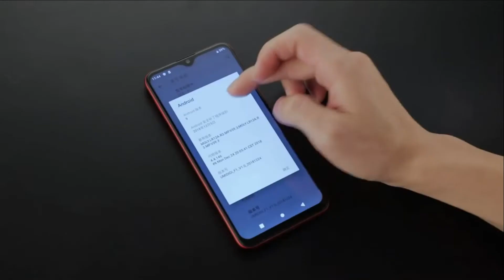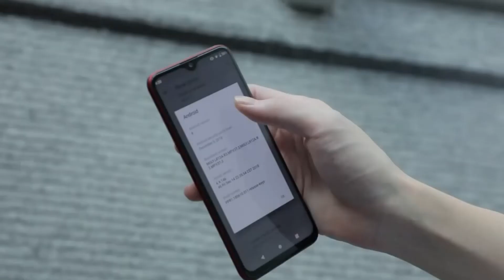UMIDIGI F1 Android 9.0 6.3" FHD+ 128GB ROM 4GB RAM Smartphone Review - Price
UMIDIGI F1 Price - Buy Online - Compare Prices :

 UMIDIGI F1 Android 9.0 6.3" FHD+ 128GB ROM 4GB RAM Helio P60 5150mAh Big Battery 18W Fast Charge Smartphone NFC 16MP+8MP Phone

 UMIDIGI F1 4G Phablet - BLACK 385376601
4GB RAM 128GB ROM 16.0MP Front Camera Fingerprint Sensor

UMIDIGI F1 Android 9.0 Global Bands 6.3" FHD+ NFC 5150mAh 4GB 128GB Helio P60 4G Smartphone - Red(European Union)

UMIDIGI F1 Features :
UMIDIGI F1 4G Phablet 6.3 inch Android 9.0 OS Helio P60 Octa Core 2.0GHz 4GB RAM 128GB ROM 16.0MP Front Camera Fingerprint Sensor 5150mAh Built-in
UMIDIGI F1 Specification :
● Display: 6.3 inch, 2340 x 1080 FHD+ Resolution Screen
● OS: Android 9.0
● CPU: Helio P60 Octa Core 2.0GHz
● RAM + ROM: 4GB RAM 128GB ROM
● Camera: 16.0MP + 8.0MP back camera and 16.0MP front camera
● Sensor: E-compass, Fingerprint Sensor, Gravity Sensor, Geomagnetic Sensor, Face Recognition, Accelerator, Proximity Sensor, Light Sensor, Gyroscope
● SIM Card: Nano SIM card + Nano SIM card / TF card
● Feature: GPS, A-GPS, Glonass, Beidou
● Bluetooth:4.2
Networks:
GSM: B2/B3/B5/B8
WCDMA: B1/2/4/5/6/8/19
TDD-LTE B34/38/39/40/41
FDD-LTE B1/2/3/4/5/7/8/12/13/17/18/19/20/25/26/28A/28B